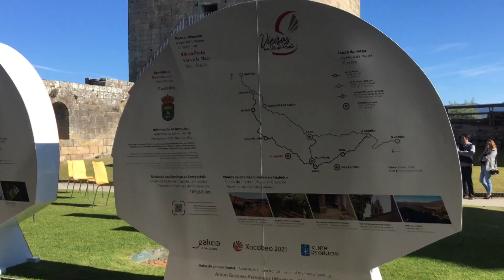Cuatro esculturas con forma de vieira lucirán en el camino de Santiago